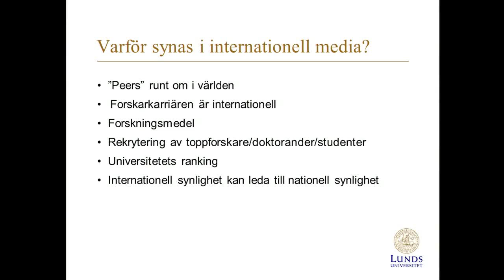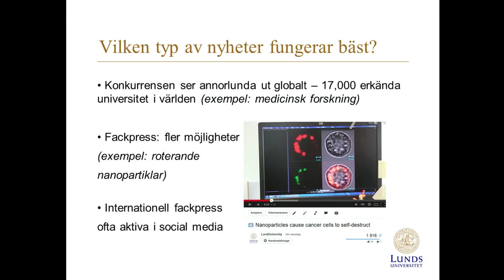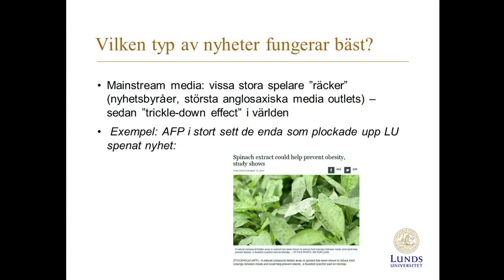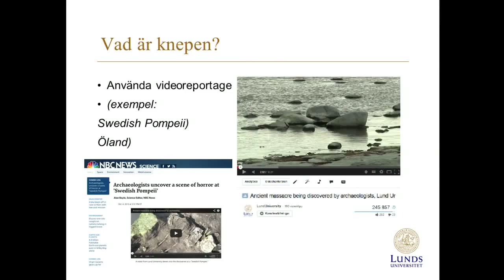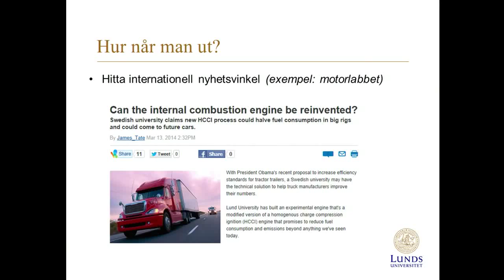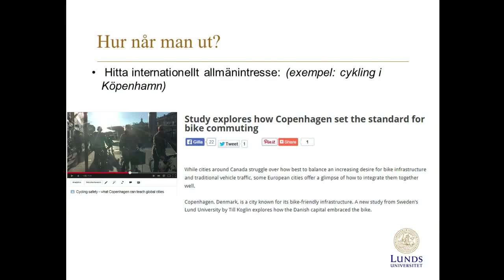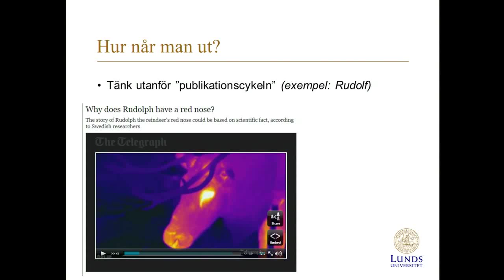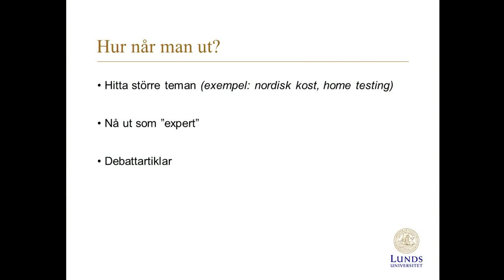Lär känna media -- seminarium för forskare i Lund: Lotte Billing